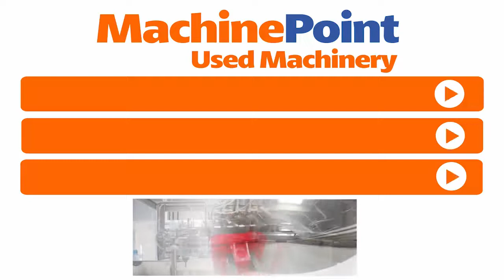NISSEI ASB 650 NH Injection stretch blow moulding machines for PET bottles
NISSEI ASB 650 NH in production
█► MachinePoint presents you a used Injection stretch blow moulding machines for PET bottles for sale, from year 1992. The brand is NISSEI and the model is ASB 650 NH. This machine is classified under Blow Moulding\Blow Moulding Machinery for PET and Blow Moulding Machinery for PET in MachinePoint inventory.